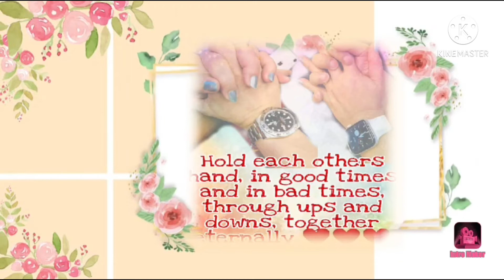VALENTINE’S LUNCH DATE @ OUTBACK STEAKHOUSE ll 16/02/2021 Cristina Ron Channel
OUTBACK STEAKHOUSE

Canadian Outback Steakhouse restaurants began in 1996. In March 2009, Outback Steakhouse Canada abruptly closed all nine locations in the province of Ontario, citing poor economic conditions, but in June 2009, Outback Steakhouse opened a location in Niagara Falls, Ontario. A second location in Niagara Falls has been opened, but these are the only Outback Steakhouse locations operating in Canada.

On June 14, 2007, OSI Restaurant Partners completed a stock repurchase plan, and the company became privately held. In April 2012, Bloomin' Brands, the current owner of Outback Steakhouse, filed with the SEC to raise up to $300 million in an initial public offering.[3]

Bloomin' Brands, Inc. became a publicly traded company on NASDAQ under the ticker symbol "BLMN.